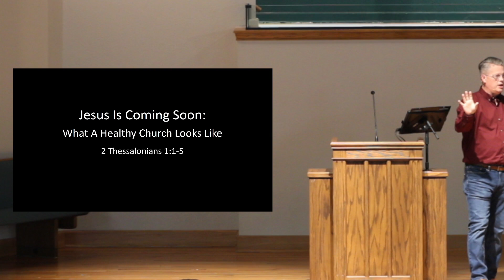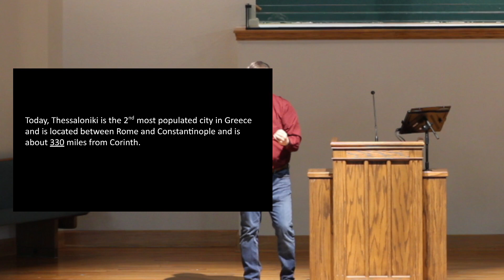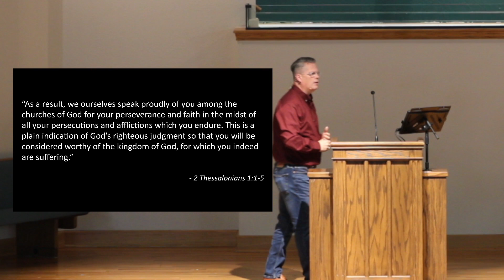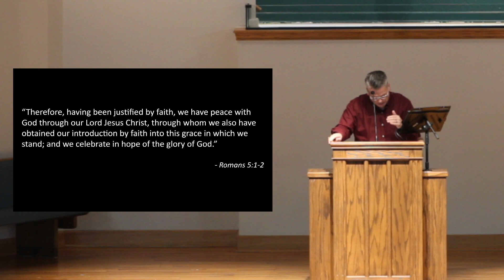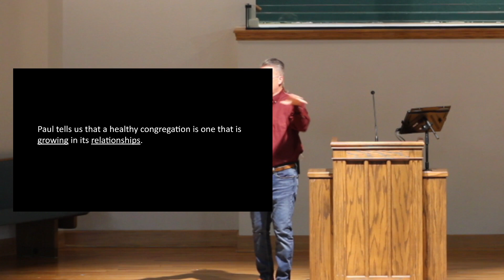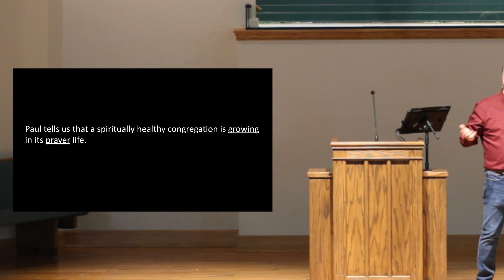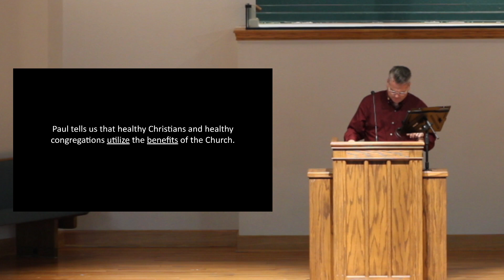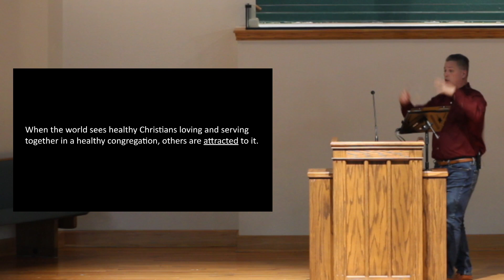Devin LaBay: What A Healthy Church Looks Like